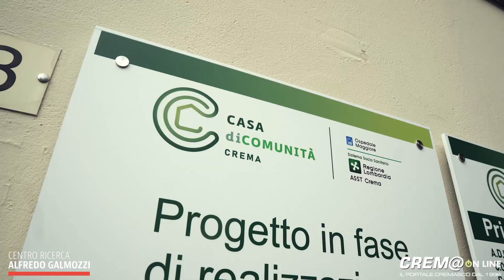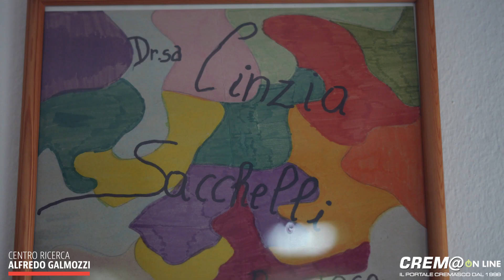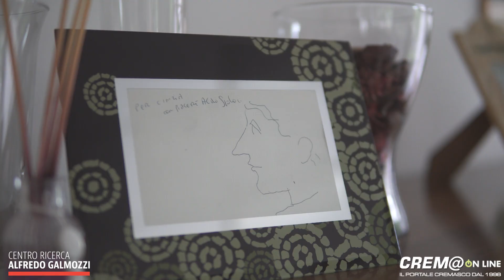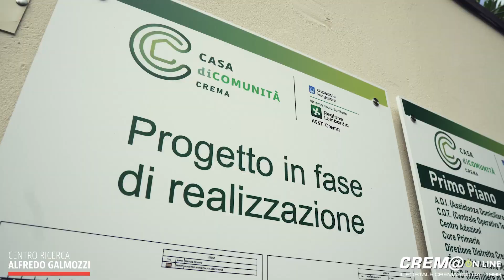Cremaonline: Psicologia clinica: ‘imparare a dar voce alla nostra fragilità'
Lunedì 6 novembre 2023: Vivere ancora. Psicologia clinica all’Asst Crema: ‘come imparare a dar voce alla nostra fragilità’.